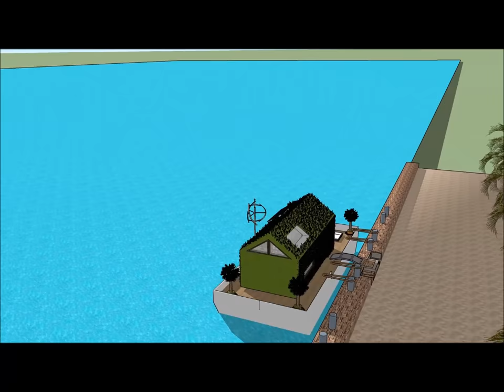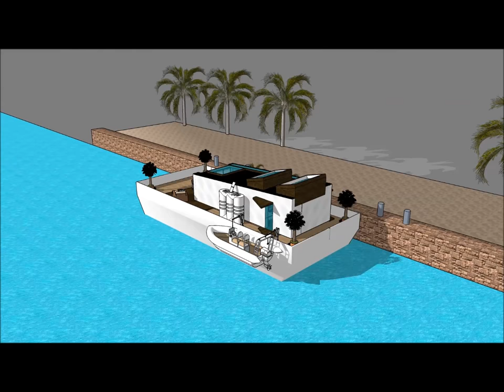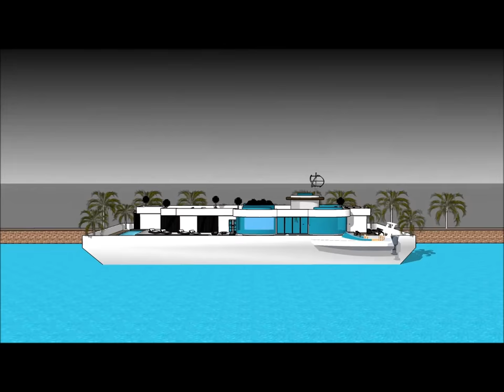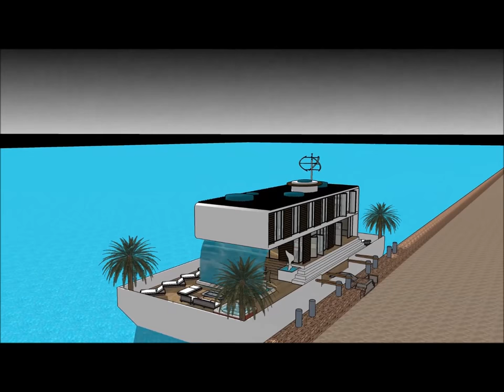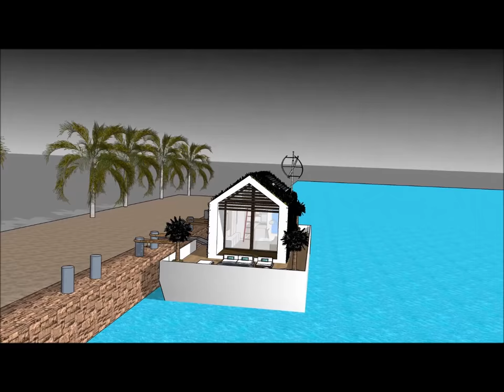Transformation from an old barge into a luxury contemporary Houseboat Lakóhajó in LUXUS HOLLANDIA AM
The Transformation from an old barge into a luxury contemporary Houseboat Lakóhajó in LUXUS HOLLANDIA AM is made to sustain quality of life:

The Transformation from an old barge into a luxury contemporary Houseboat Lakóhajó in LUXUS HOLLANDIA AM includes an Extravagant Barge Design ready for the extravagant user to rent the barge Houseboat

The Transformation from an old barge into a luxury contemporary Houseboat Lakóhajó in LUXUS HOLLANDIA AM with high end living on the American w has three level plans with basement underneath it, which consist all the facilities needed for the renter. The Houseboat Barge has a unique modern contemporary design with unique architectural features. It has its own lounge area with gorgeous view of the bay.